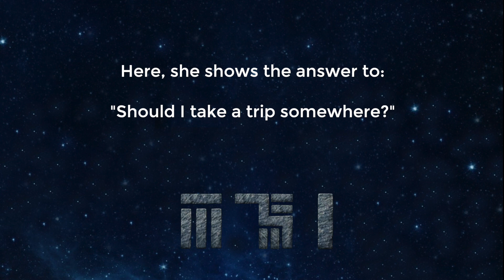Automatic Writing with 100% Light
Here Samoiya shares what her communication with the Light Beings is like when she does automatic writing. Automatic Writing is a process where you write a question down and sit quietly and listen for communication, ready to write what comes through. The more you practice the easier it gets. Samoiya hears the Beings very clearly, since her near-death experience in 2002. Some of us are more plugged in and able to hear, the rest of us need to practice. Anytime you are communicating with the non-physical world always ask are you 100% Light? The only acceptable answer is YES.

To learn more about the near death experience Samoiya had in 2002, when she drowned and met Multidimensional Extraterrestrial Light Beings who told her how to miraculously save her sons life, check out the talk series, "The Path of Humanity" here:

The global Fire the Grid events are on pause until the Light Beings give us another date or more information… While we wait, what can we do until then?

Other links: The social media platforms below are on pause - but there is a library of posts within each of them so if your favourite social is below, follow the link to check it out! If/when the Light Beings bring forth more info we will start all of these back up again:

For now, emails are also on pause, but you can still sign up on the email list for if/when Fire the Grid comes out of hibernation, to do this go to:

Put yourself on a google FTG map!
You can also add details like:
What do you do to Fire the Grid?
What joys do you want to bring to the New Earth?
What skills do you have that will help build our new future?
and instructions are in the top left corner.

Want the Original Fire the Grid music? Anael and Bradfield's music is encoded to assist with waking up to your divine nature, raising your frequency and expanding into your evolution. The specific music created for the project is the Light and Love album.

       One people

       One planet

       One purpose

       One peace!

If you feel truth, please share the project with others!

As well, you can buy the Light and Love album which is the music that was put together especially for the Fire the Grid project in 2007

Anael and Bradfield's music is encoded to assist with waking up to your divine nature, raising your frequency and expanding into your evolution.

Album: Buddha Spirit 3
Song: Ushnishavijara
Composed, performed and arranged by Bradfield
All vocals performed by Anael

(Our Youtube channel is NOT monetized, so any ads that come up before or after these videos were placed there by and for Youtube, not by or for us)